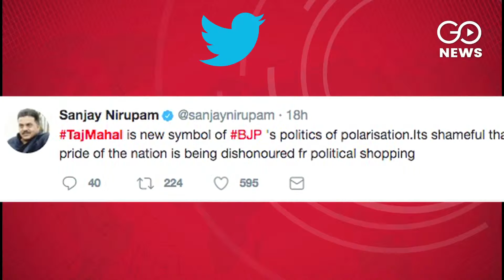Taj Travesty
After social media outrage, BJP leaders are backtracking on their maligning of the Taj Mahal as a symbol of oppression